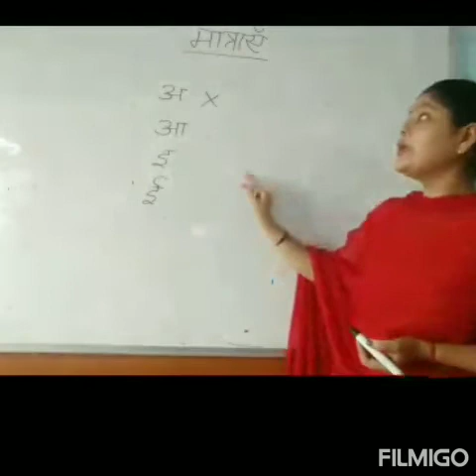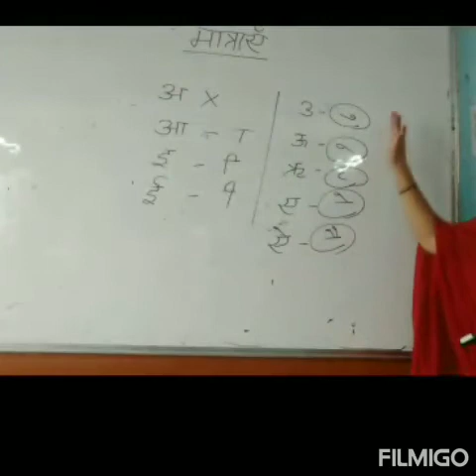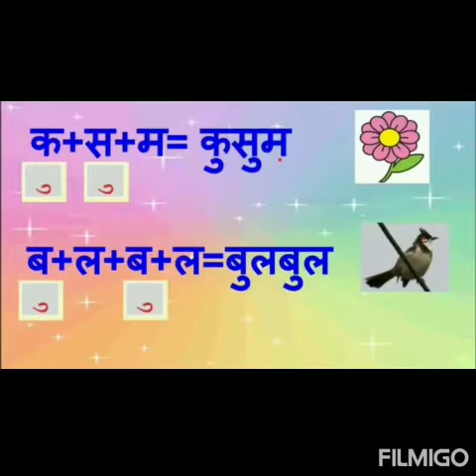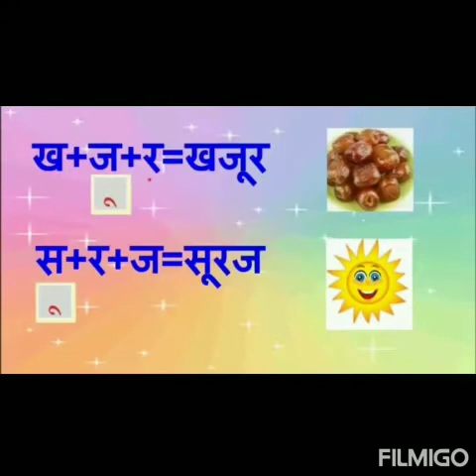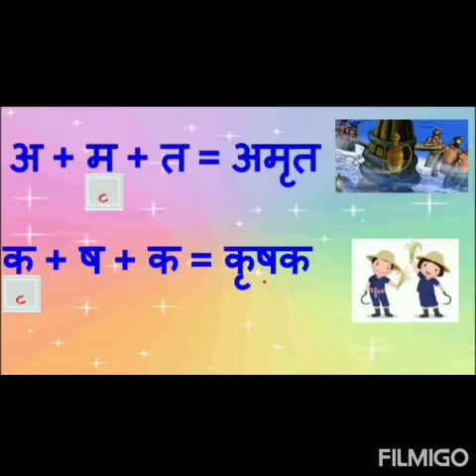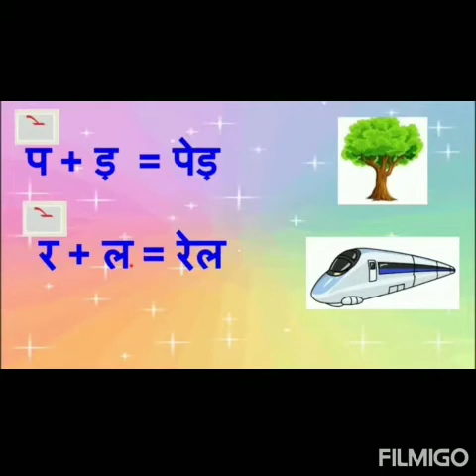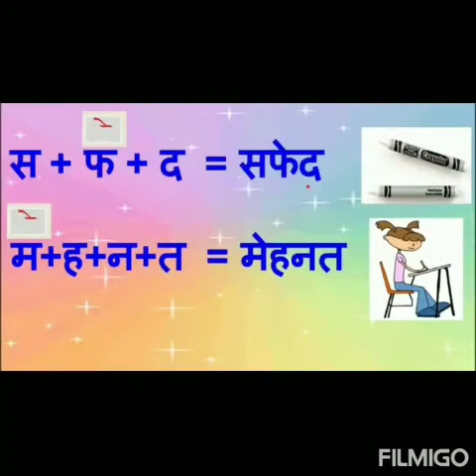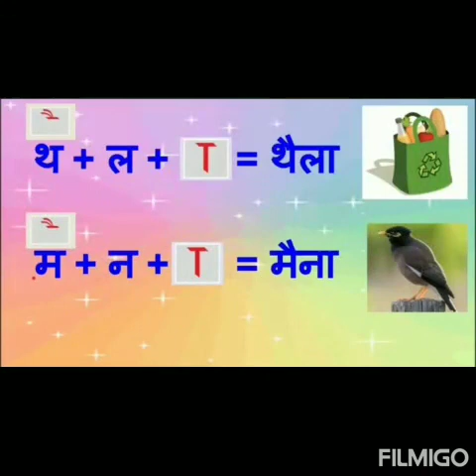Class-1 मात्राएँ ( Revision) Part-2 Assessment-2 By-Pratiksha Tiwari